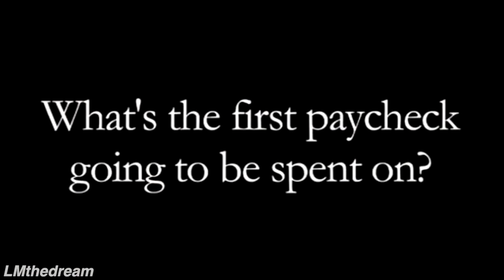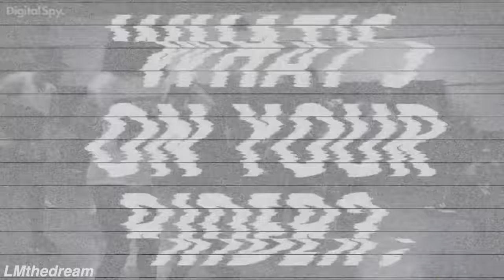Leigh-Anne Pinnock Being "A Lovely Diva”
watching the girls imitate leigh is one of my fav things to watch ngl